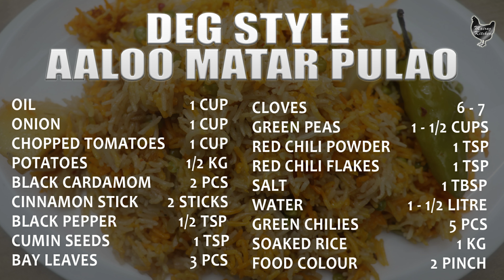DEGI STYLE AALOO MATAR PULAO | Vegetable Pulao Recipe | Potato & Peas Rice Recipe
DEG STYLE AALOO MATAR PULAO, Vegetable Pulao Recipe, Potato & Peas Rice Recipe, in this video of Deg Style Aaloo Matar Pulao Mairaz kitchen is making tasty vegetable rice which is easy to make and delicious, to make Aaloo Matar Pulao Recipe we need:
INGREDIENTS to make Deg Style Aaloo Matar Pulao:
CHOPPED TOMATOES                        1 CUP
POTATOES                                1/2 KG
BLACK CARDAMOM                        2 PCS
CINNAMON STICK                        2 STICKS
GREEN PEAS                                1 - 1/2 CUPS
WATER                                        1 - 1/2 LITRE
GREEN CHILIES                                5 PCS
RICE (SOAKED FOR 15 - 20 MINS)        1 KG
Watch our video to learn Tasty Deg Style Aaloo Matar Pulao by Mairaz kitchen, hope you will like Aaloo Matar Pulao Recipe.